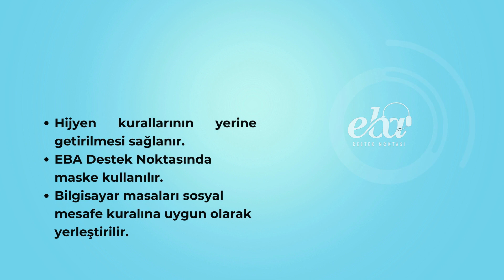EBA DESTEK NOKTASI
Uzaktan eğitimde evinde bilgisayar veya internet erişimi olmayan öğrencilerin EBA'ya erişimlerini sağlamak amacıyla okul ve kurumlarda oluşturulmuş EBA Destek Noktaları tanıtım videosu